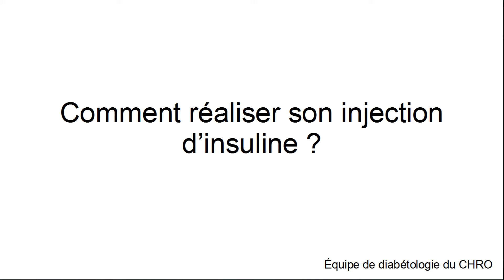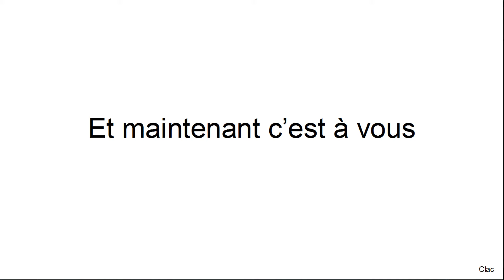Comment réaliser une injection d'insuline ?